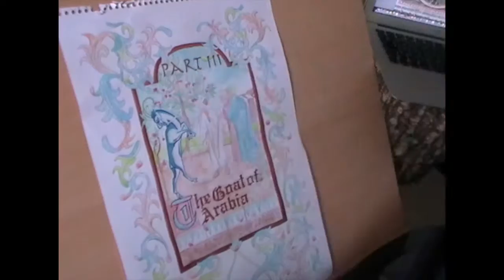Illuminated Transcript Page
The other day i was assigned to create an illuminated transcript page in watercolours and gold acrylic paint. The narrative I was telling through the illustration was about the spread of coffee throughout Etheopia and the role that goats had to play in the process.